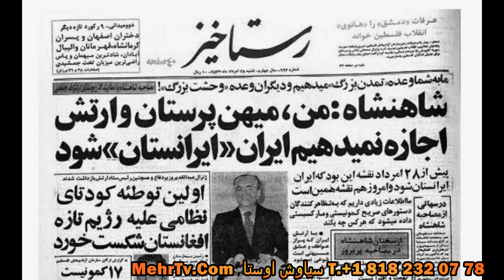1 قتل عام های ما در قادسیه ها مخفی کاریهای ارتش شاهنشاهی تا امروز